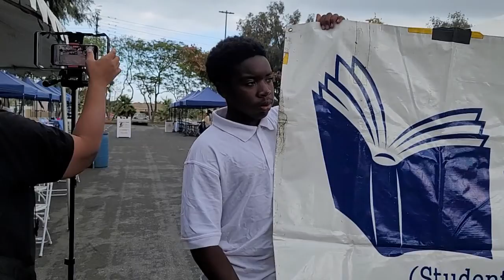2022-10-22 - Carson, CA Larry Itliong Day parade